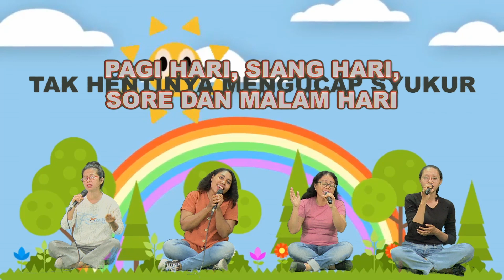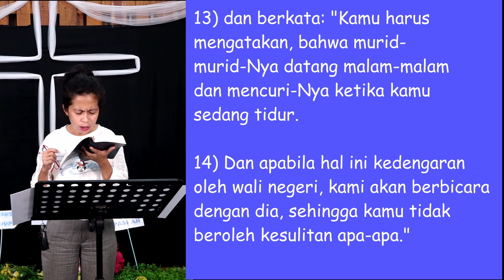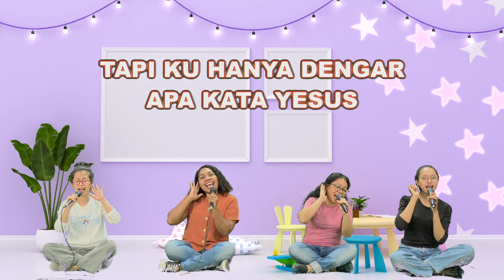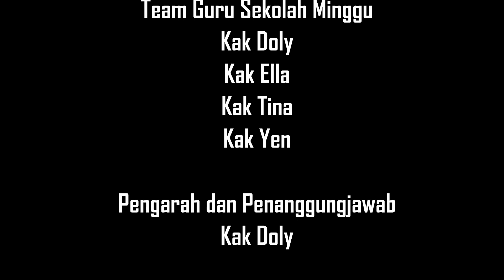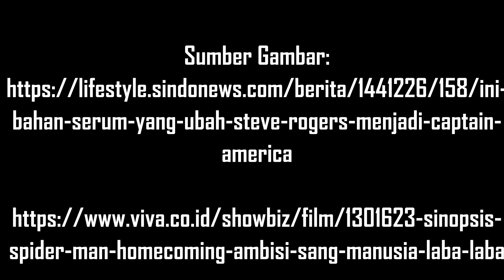SEKOLAH MINGGU ONLINE GKIN REVIVAL KUPANG 24 APRIL 2022